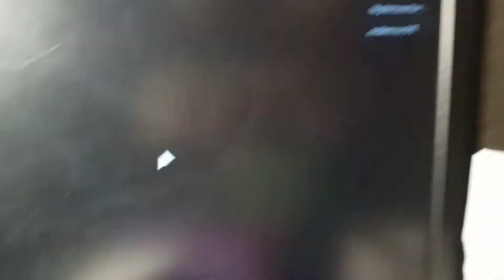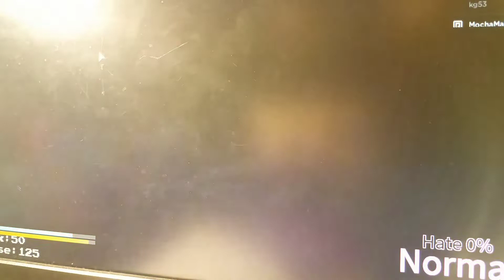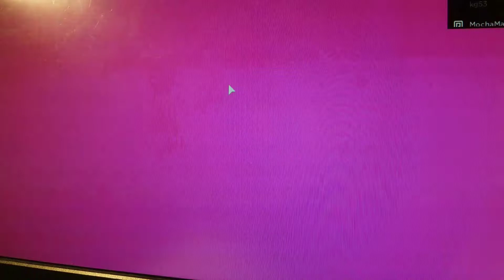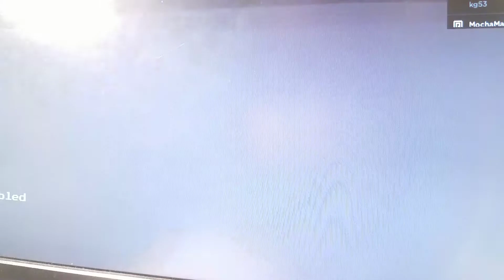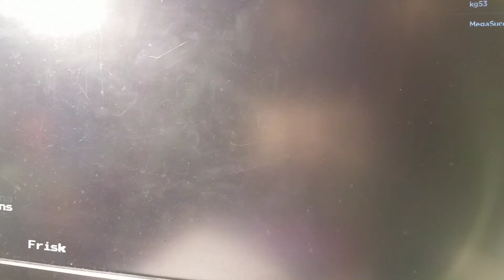Mocha plays soulshatters